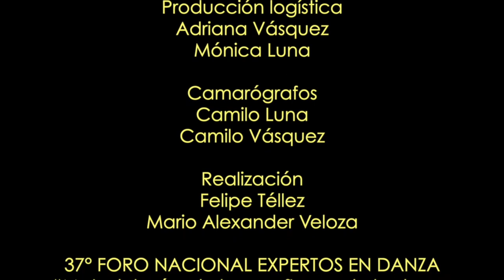Glosas a la pedagogía de la Danza Folclórica - Hanz Plata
El Maestro Hanz Plata de Bogotá, presenta su conferencia  "Glosas a la pedagogía de la Danza Folclórica" la cual versa sobre la importancia de enseñar danzas tradicionales en las escuelas, respetando los cuerpos contemporáneos que las habitan y permitiendo que los estudiantes exploren y descubran sus propios movimientos e identidades. Destaca el uso de la improvisación como herramienta pedagógica y recomienda que los profesores utilicen elementos generales de la danza para explorar expresiones auténticas mientras se respetan las tradiciones culturales. El objetivo es crear individuos críticos y expresivos que puedan utilizar la danza como herramienta para el crecimiento personal y cultural.